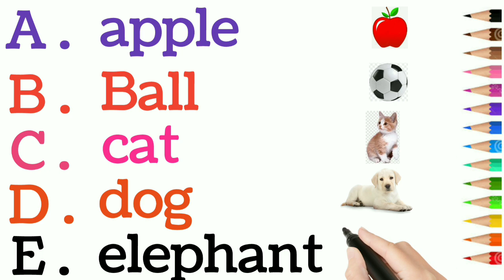abcd a for apple b for ball c for cat d for dog e for elephant अ से अनार ख से खरगोस kids abcd rahma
Alphabet | Kids abcd rahma | abcd | a for apple b for ball | phonics song | nursery rhymes | abcd song

Your query 👇

1. abc
2. abcd
3. abcde
4. a for apple
5. a for apple b for ball
6. a for apple b for ball c for cat
7. a for apple b for ball c for cat d for dog
8. a for aroplane
9. a for aroplane b for banana
10. a for aroplane b for banana c for car
11. a for apple
12. abcdefg
13. English alphabet
14. abcd cartoon
15. a for apple bi for boy
16. alphabet songs
17. a for apple a for ant
18. nursery rhymes
19. a for apple song
20. abc songs for children
21. abcd rhymes
22. a for apple b for ball c for cat d for dog
23. abcd alphabet
24. k se kabutar kha se khargosh
25. a for apple b for badka apple
26. a se anar aa se aam
27. a for apple b for ball
28. abcd
29. a for apple wala
30. a b c d e f g
31. abcd varnamala
32. a se anar in hindi
33. k se kabutar
34. Alphabet songs for children
35. abc alphabet songs
36. abcd varnamala
37. english varnamala
38. english alphabet
39. A for apple
40. kids alphabet
41. alphabet for kids
42. abc song
43. a for apple b for ball c for
44. alphabet song
45. apple apple
46. abcd abcd
47. ए फाॅर एप्पल
48. ए फाॅर एप्पल की स्पेलिंग
49. ए फाॅर एप्पल बी फाॅर बाॅल सी फाॅर कैट डी फाॅर डाॅग
50. ए फार एपल
51. एबीसीडी
52. ए फाॅर एप्पल बी फाॅर बाॅल सी फाॅर कैट
53. अ से अनार आ से आम
54. क से कबूतर ख से खरगोश
55. ए फाॅर एप्पल बी फाॅर बाॅय
56. वर्णमाला
57. kids abcd rahma
58.
59.
60.
61.
62.
63.
64.
65.
66. a b c d
67. abcd song
68. abcd cartoon
69. cartoon
70. abc song
71. Apple
72. abcd wala cartoon
73. abcd abcd abcd abcd
74. b for ball
75. abcd video
76. alphabet
77. abcd a for apple
78. abc cartoon
79. a for apple wala
80. ice cream
81. a b c d song
82. bacchon ki abcd
83. abc abc
84. abcd ka videos
85. abcd ka new video
86. abcd today video
87. abcd 2023
88. a for Apple new video 2023
89. a for apple b for ball today video
90. kids abcd rahma
91.
92.
93. most popular video abcd
94. a for apple important video
95. today abcd
96. Kids abcd rahma ka video
97. abcd kids abcd rahma
98. bacchon ka abcd video
99. a for aeroplane b for banana video
100. a for apple b for ball c for cat d for dog e for elephant